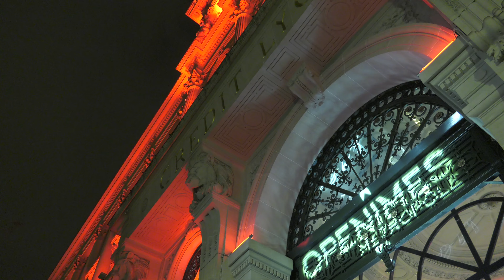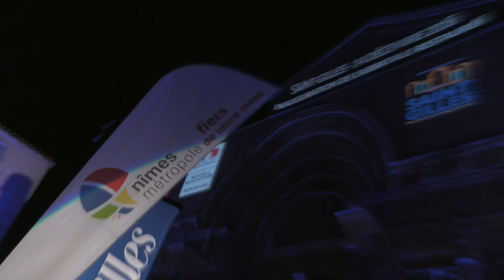2018 EN IMAGES !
Économie, transports, culture, traditions, enseignement supérieur, sport et bien plus encore !
Retour en 2 minutes sur l'année 2018 en vidéo.
Bon visionnage ;)